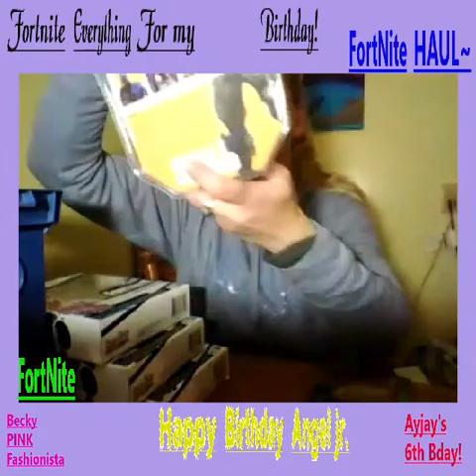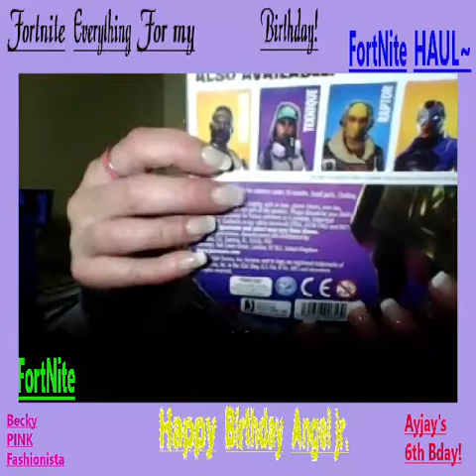GIANT FORTNITE HAUL- for 6 yr olds birthday!!!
Ayjay is my youngest of my 6 children!
and he turned 6 on April 8th,2019... i did a huge minecraft haul -last yr at his fifth birthday! u can scroll back year ago to watch!
so obviously this yr i would do the latest & newest fad. in kids entertainment! so what else would it be, but FortNite??? lol...enjoy me reviewing and showing fortnite toys from walmart!